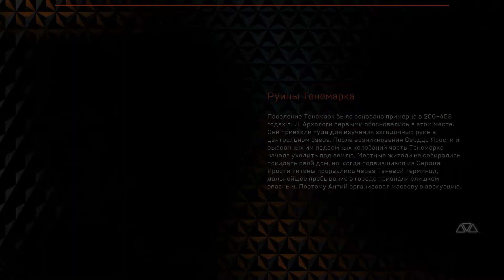Anthem. #20. Крепость Рассвета. Прохождение без комментариев.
Прохождение фантастической RPG Anthem, без комментариев, PC-версия, FullHD. Крепость Рассвета.

Студия «BioWare», давно славящаяся своими шедеврами, наконец-то выпустила еще один невероятный проект. В его роли выступает игрушка под названием «Anthem», шутер от третьего лица. Совместивший в себе такие жанры как Action и RPG…

Все будет происходить в вымышленной фантастической вселенной, которую боги бросили так и не завершив ее создание. В самом начале сотворения мира боги создали Гимн – источник невероятно сильной и чистой энергии, которая дала начало многим расам, чудовищам, огромным постройкам. Именно тогда возникли и люди. Поскольку боги не завершили свое творение сила Гимна перестала контролироваться и привела к чудовищным катаклизмам, которые практически разрушили вымышленный мир. Отряд людей, называющих себя Фрилансерами, способен управлять уникальными боевыми костюмами «Джевелин» и пытается сражаться за место человека в этом мире.